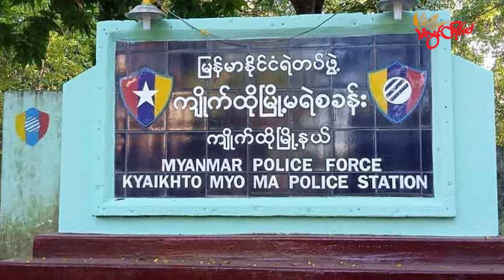TLT Tv||- ကျိုက်ထိုမှာ ရဲတပ်သား တစ်ဦးနဲ့ ဒေသခံလေးဦးကို စစ်ကောင်စီ ဖမ်းဆီး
မွန်ပြည်နယ် ကျိုက်ထိုမြို့ရှိ ကျိုက်ထိုမြို့မရဲစခန်းက ရဲတပ်သား တစ်ဦးနဲ့ ဒေသခံ လေးဦးကို စစ်ကောင်စီတပ် ဖမ်းဆီးသွားတယ်လို့ မြို့ခံတွေအပြင် စစ်ကောင်စီနဲ့နီးစပ်သူတွေထံက သိရပါတယ်။